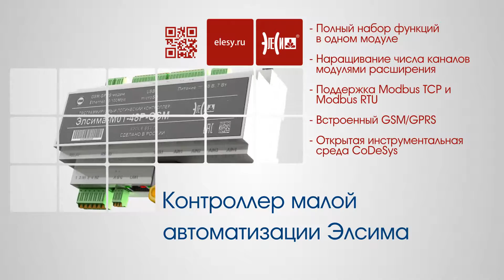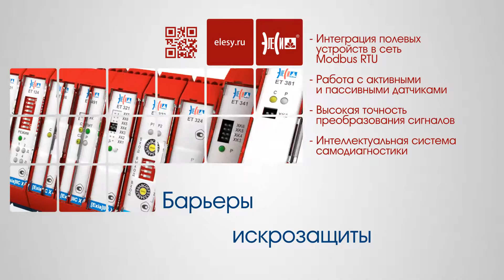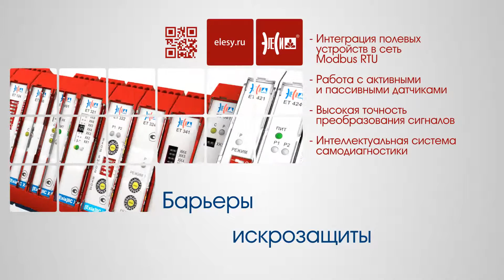Elesy Production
Промо ролик по продукции компании "Элеси"